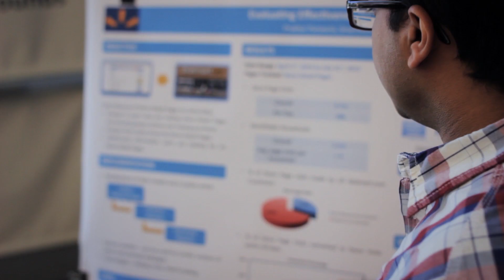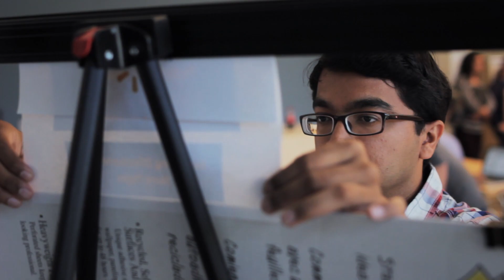Interns Make An Impact On A Scale Like No Other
Hear from @WalmartLabs' Chief Technology Officer Jeremy King as he talks about building out the next generation technology stack as a global leader in the omnichannel retail space. Our summer interns work on significant projects in mobile, social, retail and big data on small, dedicated teams. Listen to summer interns talk about their experience @WalmartLabs doing challenging work in a fun, collaborative, start-up environment, and making an impact on a scale like no other.